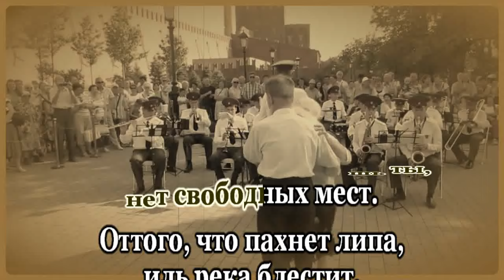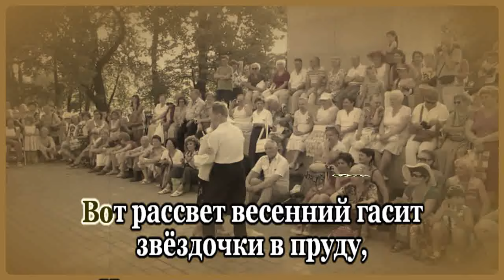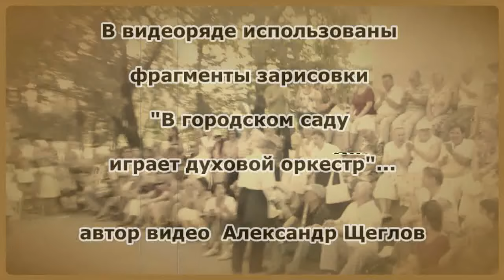В городском саду играет духовой оркестр- караоке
муз. М.Блантер
сл. А.Фатьянов
аранжировка- tenorlom
в видеоряде использованы фрагменты видеозарисовки
"В городском саду играет духовой оркестр"...
автор видео- Александр Щеглов
НЕКОММЕРЧЕСКИЙ ПРОЕКТ!!!
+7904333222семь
ВТБ Валерий С.